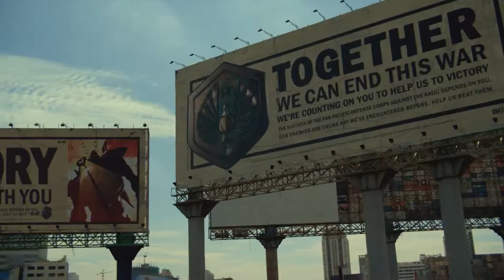Pacific rim movie trailer assignment/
Seriously why wouldn't you watch this movie. There is a dude named Martini in it!